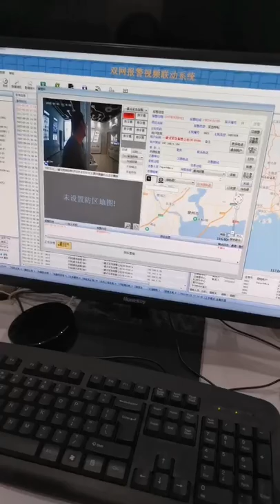Emergency call pole demostration video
FUJIAN SHIKE INTELLIGENT TECHNOLOGY CO.,LTD  which pro manufacturer for burglar alarm system for 28 years in china.

We are manufacturer of security alarm from start to finish over 30 years.
Compelled to get this on your radar.
We are vendor of Personal emergency pendant with GPS for overseas market.
We have rich experienced on OEM&ODM order.If you need customized,please feel free contact with me .

Address:NO.151 Chongxiang street,Economic and technological development zone,Quanzhou City,Fujian Province,China